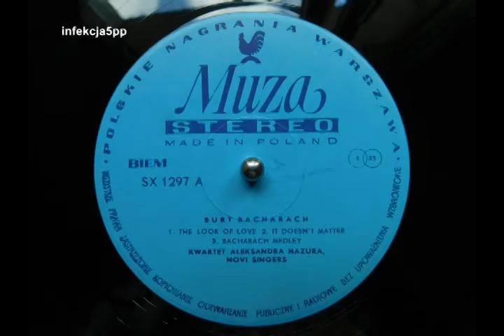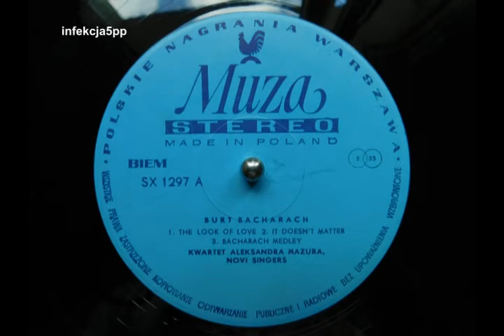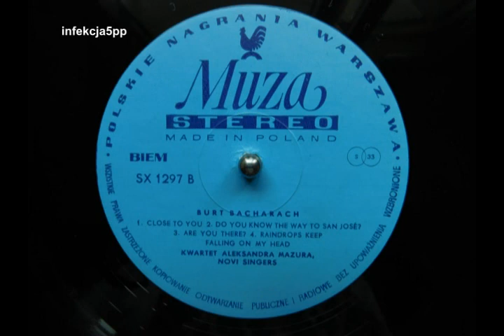Kwartet Aleksandra Mazura, Novi Singers - Bucharach (LP Polskie Nagrania SX 1297 - 1975) full album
Kwartet Aleksandra Mazura, Novi Singers - Bucharach (LP Polskie Nagrania SX 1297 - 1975). Kwartet Aleksandra Mazura: Aleksander Mazur, Zbigniew Ziętara, Józef Gąsior, Andrzej Krupiński.
A1  The Look Of Love 4:40– arr. Waldemar Parzyński, Written-By – Burt F. Bacharach, H. David*

A2  It Doesn't Matter 2:40 – arr. Waldemar Parzyński, Written-By – Burt F. Bacharach*
A3  Bacharach Medley 10:30 – arr. Aleksander Mazur, Waldemar Parzyński, Written-By – Burt F. Bacharach*
B1  Close To You 5:25 – arr. Aleksander Mazur, Waldemar Parzyński, Written-By – Burt F. Bacharach*
B2  Do You Know The Way To San Jose? 3:15 – arr. Aleksander Mazur, Written-By – Burt F. Bacharach, H. David*
B3  Are You There? 2:55 – arr. Waldemar Parzyński – Burt F. Bacharach*
B4  Raindrops Keep Falling On My Head 6:35 – arr. Aleksander Mazur, Waldemar Parzyński, Written-By – Burt F. Bacharach, H. David*
    Artwork – S. Żakowski*
    Bass Guitar – Zbigniew Ziętara
    Clarinet, Tenor Saxophone, Organ [Hammond] – Aleksander Mazur
    Drums – Andrzej Krupiński
    Engineer [Sound Operator] – H. Jastrzębska-Marciszewska*
    Percussion – Józef Gawrych
    Photography By – A. Karczewski*
    Recorded By [Recording Director] – R. Milewski*
    Trumpet – Józef Gąsior
    Vocals – Ewa Wanat, Mieczysław Litwiński
    Vocals, Flute – Janusz Mych
    Vocals, Piano – Waldemar Parzyński